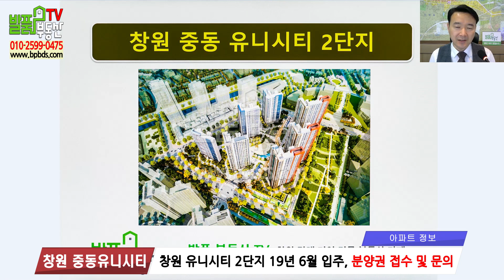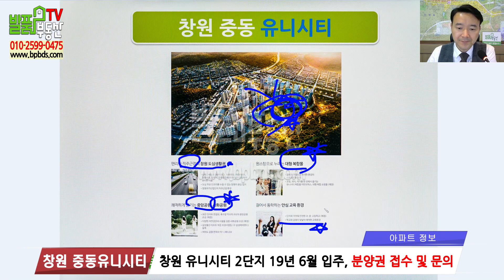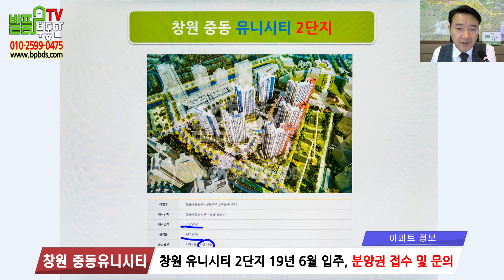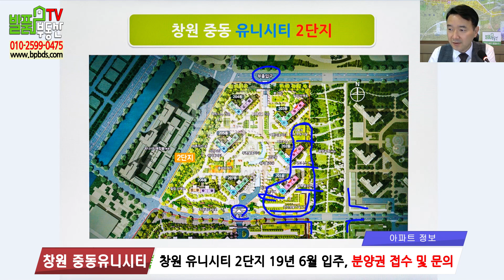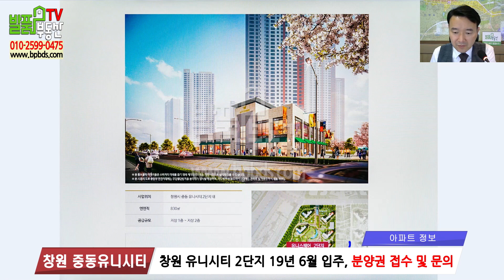창원 중동 유니시티 2단지 분양 자료 안내 브리핑 영상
창원아파트 분양 매매 의창구 창원 중동 유니시티 2단지 분양자료 안내 영상.창원중동유니시티 분양권 접수 문의 환영, 발품부동산TV - 창원부동산 김해부동산 전문